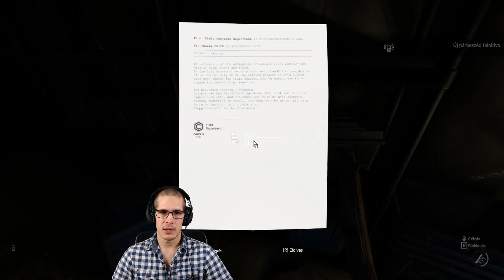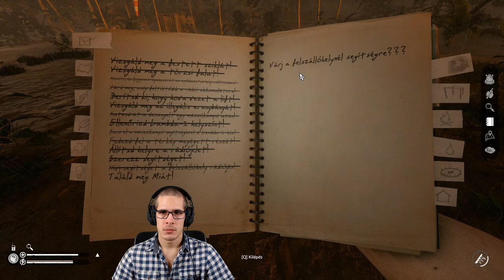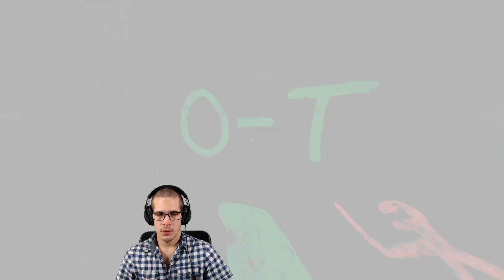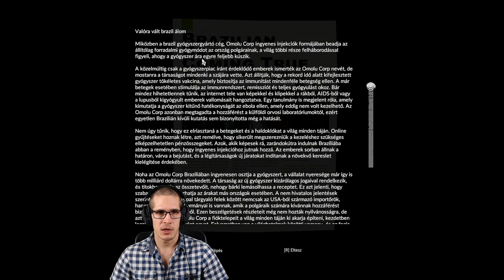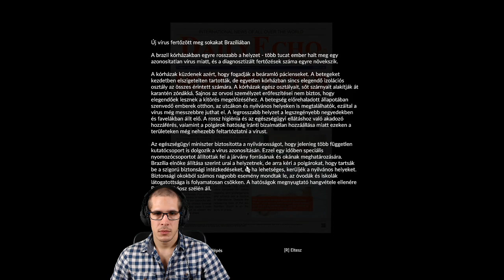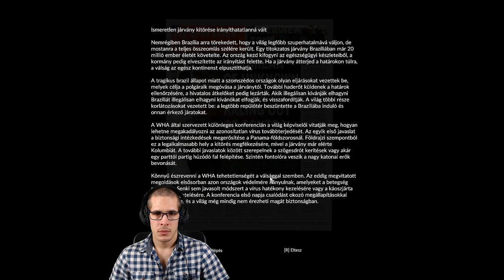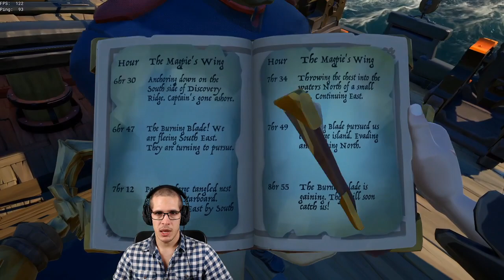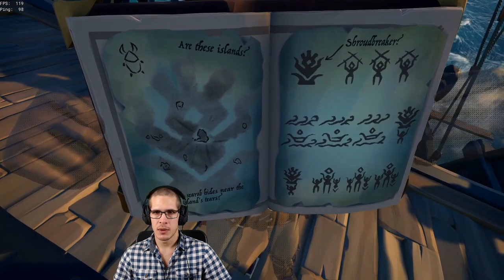Dzsungel és kalózkodás 👉 Green Hell, Sea of Thieves #6👈 PC HUN TWITCH | 2020.01.02.